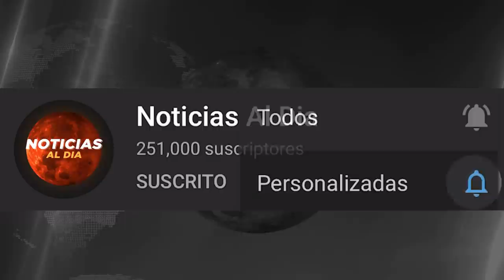RUSIA Y UCRANIA HOY NOTICIAS 28 DE ABRIL 2022, TROPAS RUSAS GANAN VARIAS ZONAS PRESTAMOS HOY